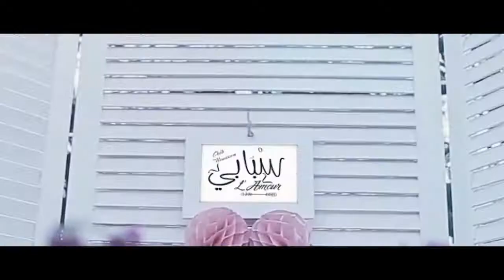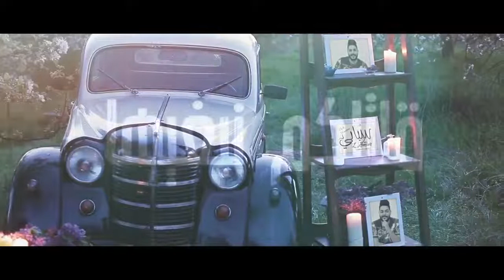Cheb Houssem*** Sbabi L'amour ***2019